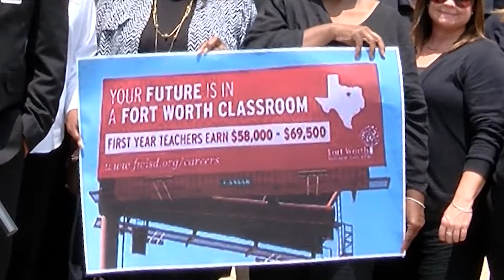Teachers fight back against reduced pay raise at the Capitol